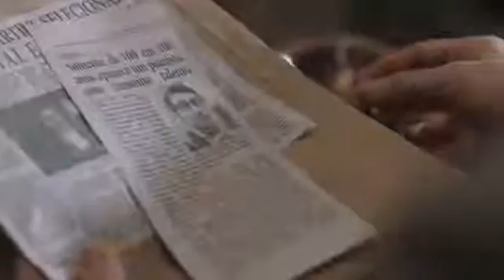João, O Maestro - Trailer Oficial